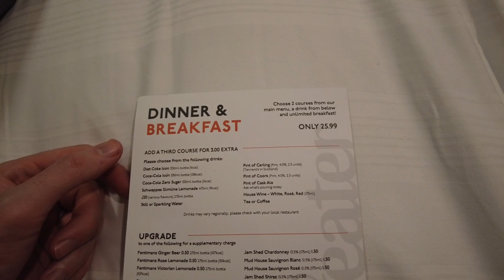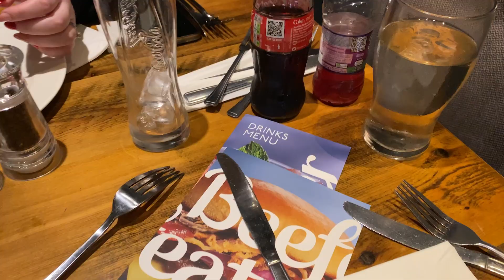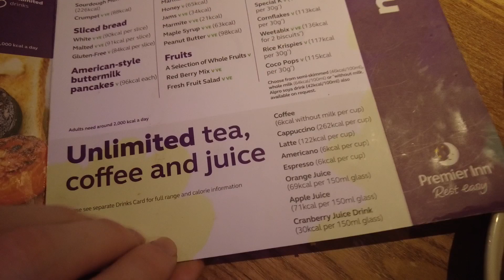1 STAR PREMIER INN REVIEW!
We stayed in a Premiere that had some VERY dodgy reviews so thought we'd check it out and give it a review for you all!

Jam Doughnut: I thought you would like the JamDoughnut App. It gives you discounts and instant cashback at over 150+ shops, restaurants, and supermarkets.

Hey! Use my code Z4S3ZT on Eureka Surveys and unlock a short 80p survey just for signing up!

Influence - This app pays me 10x more than other survey apps, check it out - I love it, its super fast, easy and fun.

I use Streetbees, and I love it! I can earn some extra cash every day with their app. You'll enjoy it too.

Get £10 off your first HUEL order when you sign up with this link!

Bronze: Dedicated badges and emojis for members in the comments.
Silver: Members get a shout out in every video and priority reply to comments.
Gold: Exclusive members only videos answering ALL of your questions.